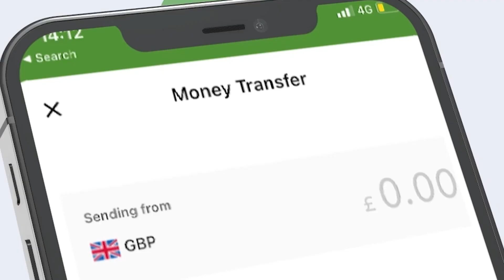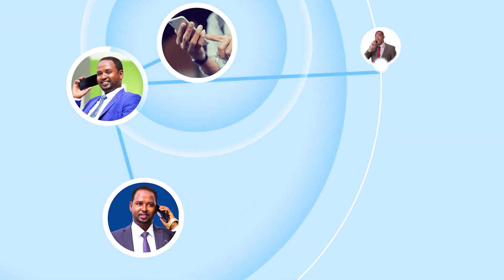Madaxwayne Biixi Oo Ka Qayb Galay Aaska Alle U Naxariistee Abwaan Hadraawi